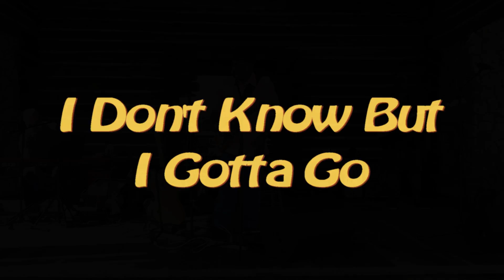BOBBY BLACKMON and the B3 BAND perform I DON'T KNOW BUT I GOTTA GO at Brownwood in The Villages FL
One live act that you certainly won't want to take for granted is Beautiful Bobby Blackmon and his B3 Band.  The group is made up by Bobby Blackmon, lead singer and guitar, Ed Krout on the keyboard, Jimmy Seay on the Bass and David Thirdpower Bynes on the drums.  Here they play I DON'T KNOW BUT I GOTTA GO on a very warm but beautiful evening at BROWNWOOD in THE VILLAGES.  This is one band you’re going to want to hear.

Video was shot with a CANON VIXIA HF G30 Camcorder with the Canon DM-100 external directional stereo microphone and/or a Sony HDR-CX350 camcorder.  Video was edited in Pinnacle Studio 19 Ultimate.